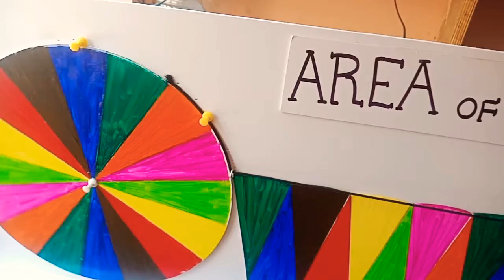Area of circle (proof)model maths project Senthil Kumar school project work 7200115725